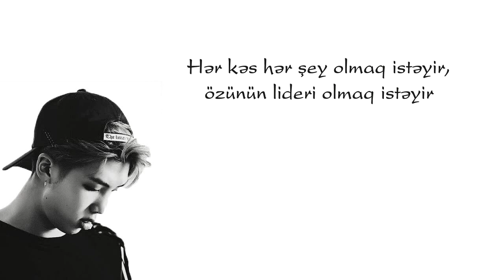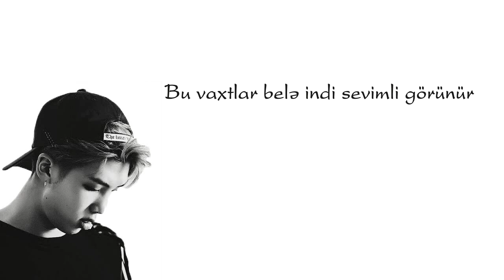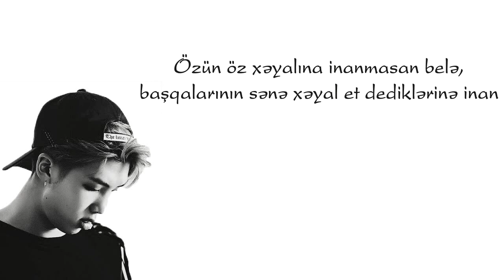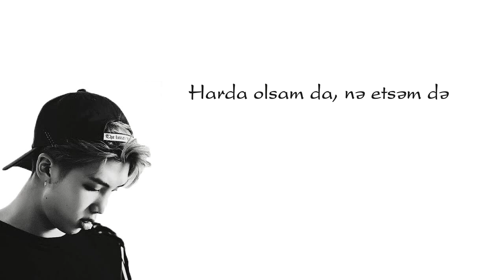[AZE] Rap Monster - I Believe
Mixtapedəki sonuncu mahnı olan "I Believe"-in tərcüməsini paylaşaraq bununla belə Namjoonun "RM" adlı mixtapenin tərcüməsini bitirdik! İzləyən və dəstək olan hər kəsə təşəkkürlər 💜

Sənətkar: RM
Mixtape: RM
Yayımlanma tarixi: 20/03/2015